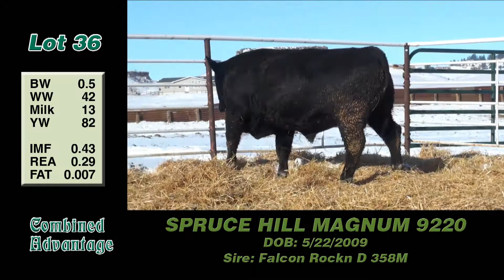Lot 36: Spruce Hill Magnum 9220